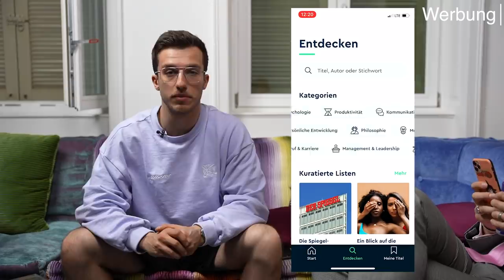MARC GEBAUER: Über das Treffen mit Logan Paul, Youtuber Luxusuhren und warum er Security braucht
Werbung | Danke Blinkist für die Zusammenarbeit!
Ihr könnt Blinkist auch vorab 7 Tage kostenlos testen.

Ich freue mich sehr darüber Marc Gehbauer erneut als Gast in meinem Podcast begrüßen zu dürfen.
Marc berichtet über den Start seiner Karriere, wie es sich anfühlte auf einmal selbstständig zu sein und ob er von sich selbst sagt, dass er ein Luxusleben führt.

Außerdem gibt Marc uns einige Tipps, welche Indikatoren es gibt, um eine gute und potenziell erfolgreiche Uhr zu erkennen, wie man vorgehen sollte, wenn eine wertvolle Uhr kaputtgegangen ist und natürlich welche seine ganz persönliche Lieblingsuhr ist.
Seitdem Marc sich mit hochpreisigen Uhren beschäftigt, hat sich sein Leben in Bezug auf Sicherheit stark verändert. So kommt es, dass er zum Beispiel auf Reisen aus Sicherheitsgründen keine Uhren mehr trägt. Passend dazu erklärt er, ob es einem tatsächlich etwas bringt, eine solche Uhr zu stehlen.
Natürlich wollte ich von ihm auch wissen, was er in der Zukunft noch geplant hat und wie es mit „Marc and Friends“ weitergeht.

► Timestamps
0:00 Intro
6:00 Wie schaffst du es ganz Youtube Deutschland zusammenzubringen?
12:40 Wie bist du bei Cologne Watch dazu gekommen mit Youtube anzufangen?
17:20 Warum bist du so ein "Extremer Typ"?
27:30 Wie war der Schritt für dich selbstverständig zu werden ?
45:20 Wie fühlt es sich an, mit dem englischen Content alles richtig gemacht zu haben und Logan Paul zu treffen?
54:10 Jemand hat mit deinem Namen einen Exit-Scam gemacht - Wie lief das ab?
1:03:40 Wieso fliegst du immer First Class?
1:14:40  Welcher Youtuber hat den besten Uhrengeschmack?
1:19:03 Wie stehst du zu den aktuellen Preisentwicklungen von Luxusuhren?
1:29:40 Wie viel Aufwand steht hinter der Herstellung einer Uhr?
1:44:20 Wie gehts weiter mit Marc and Friends ?
1:47:01 Wie hat sich das Thema Sicherheit bei dir mit der Zeit verändert ?
1:59:20  Was kommt als nächstes, Marc?

► Snapt mir: timgabel95